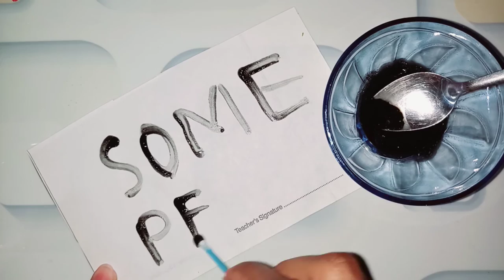How to Make Whiteboard Marker Ink at Home | Diy Homemade Marker Ink | Marker Ink Making at Home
Dosto Aaj ki Is Video Me Maine Aapko Yah Dikhaaya Hai Ki Aap Apne Ghar Baithe Shampoo Aur Lotion Se Whiteboard Marker Ink Kaise Banaye Ummeed Hai Ki Aapko Ye Video Bahut Pasand Aayega Thank you so much...